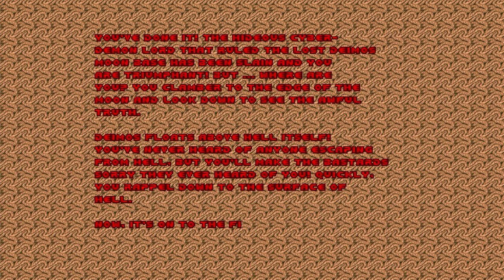Doom classik ч 2 the shores of hell